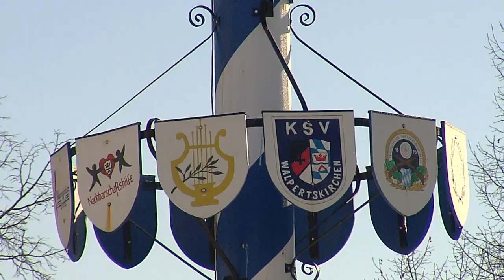Heimatgschichtn - beim Reitochsen Franz aus Walpertskirchen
Was für ein imposantes Tier - der Gewinnerochse Franz, der beim Ochsenrennen 2018 in Walpertskirchen als Erster durchs Ziel kam! Wir besuchen den Reitochsenbesitzer Leonhard Huber im Stall bei seinen Ochsen.